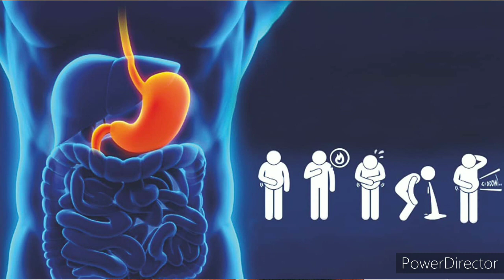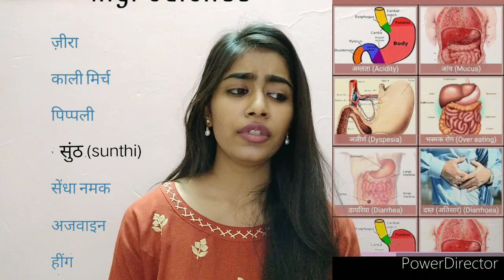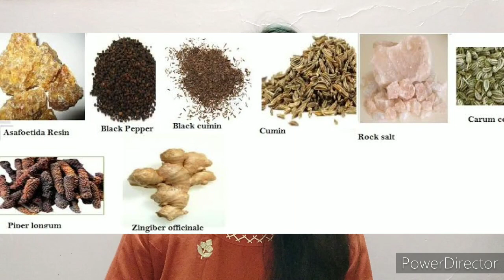#20 पेट की सभी problems से आराम पाये || healthylifestyle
This video is to creat awareness,  about ingredients/सामग्री present in your kitchen. After using them in proper way they shows the amazing results on our body.
Also included the fomulation which we get Readymate in medical store.

NOTE 📝 -
If you are suffering from high blood pressure or kidney problems then take advice from your Doctor before using this medicine.

Best Brands -
Dhootpapeshwar
Patanjali
You may try other brands at your own risk.